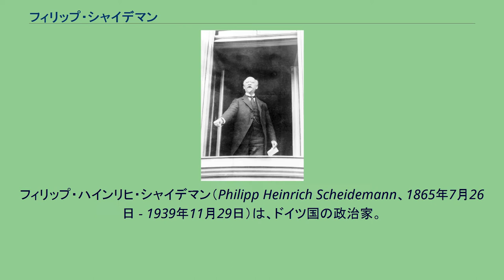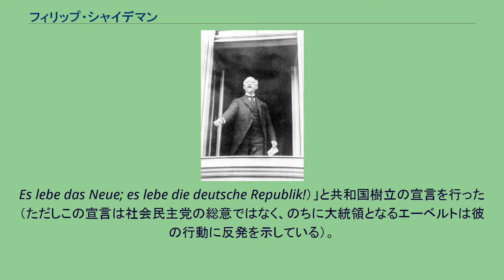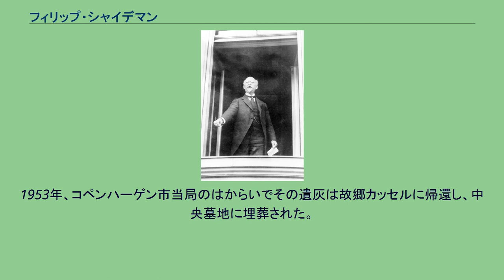フィリップ・シャイデマン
フィリップ・ハインリヒ・シャイデマン（Philipp Heinrich Scheidemann、1865年7月26日 - 1939年11月29日）は、ドイツ国の政治家。
ドイツ社会民主党の議員として、第一次世界大戦後まもなく首相を務めた。
ドイツ革命に際して、共和国設立の宣言を行った人物として知られる。
1865年7月26日、ヘッセン選帝侯国の首都カッセルで革職人の息子として生まれた。
1879年から1883年までの印刷工の徒弟修業を経て、印刷工、社会主義系ジャーナリストなどとして働く。
1883年にドイツ社会民主党（SPD）に入党する。
1909年からは「ヘンナー・ピッフェンデッケル」の筆名で地元紙にヘッセン方言で書いた小説を連載していたこともある。
1903年に帝国議会議員に初当選し、1908年から1911年まではカッセル市議会議員を兼ねた。
1911年にSPD書記長に就任した。
1913年にはフリードリヒ・エーベルトと共に帝国議会で党議員団長に就任する。
1914年に第一次世界大戦が勃発すると、当初は戦争を支持する立場をとって党内の反戦派と対立したが、大戦末期には講和を支持した。
大戦末期の1918年6月、帝国議会副議長に就任する。
また首相バーデン公子マクシミリアンの下で首相府次官を務めた。
共和制宣言を行うシャイデマン（1918年11月9日） 1918年11月にドイツ革命が勃発し、革命を支持するデモ隊が帝国議会に迫った。
こうした状況下の11月9日、皇帝ヴィルヘルム2世の退位と共に次官を辞し、帝国議会議事堂の窓からデモ隊に向かって「古く腐った帝政は崩壊した。新しきドイツの共和国、万歳!（Das Alte und Morsche, die Monarchie ist zusammengebrochen.
Es lebe das Neue; es lebe die deutsche Republik!）」と共和国樹立の宣言を行った（ただしこの宣言は社会民主党の総意ではなく、のちに大統領となるエーベルトは彼の行動に反発を示している）。
直後に社会民主党のエーベルトやドイツ独立社会民主党（USPD）のフーゴー・ハーゼらと共に臨時政府人民代表委員となる。
12月にUSPDが委員会から離脱すると、ハーゼの後任としてエーベルトと共に委員長を務める。
1919年2月にドイツ史上初めて成立した民選政府（社会民主党・ドイツ民主党・中央党によるヴァイマル連合）で首相を務めたが、パリ講和会議において連合国側が提示した内容があまりに制裁的であったことに反発し、政府内のヴェルサイユ条約受諾を支持する勢力と対立を深めた。
そのためシャイデマンは首相とSPD党首を辞し、ヴェルサイユ条約受諾に反対するドイツ民主党は連立政権から離脱した。
その後は、故郷のカッセルで1920年から1925年の5年間にわたって市長を務めた。
その在任中に家にハーケンクロイツを落書きされるなど極右の嫌がらせに遭い、1922年6月には娘と公園を散歩中、極右テロ組織コンスルのメンバーによって青酸をかけられ重傷を負った。
同時に国会議員も続けており、1926年にはラパッロ条約に基づいてドイツ国防軍がソ連軍と極秘裏に兵器開発などで協力している事実を国会で暴露し、第3次マルクス内閣を退陣に追い込んでいる。
1933年のナチス政権成立直後にプラハ、スイス、フランス、アメリカ合衆国を経由してデンマークに逃れ、1939年にコペンハーゲンで死去した。
1953年、コペンハーゲン市当局のはからいでその遺灰は故郷カッセルに帰還し、中央墓地に埋葬された。